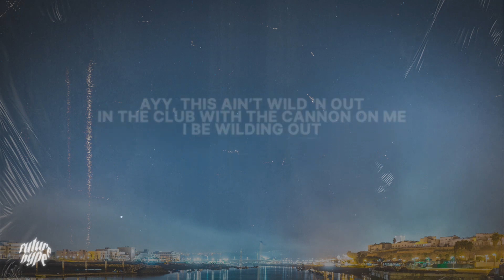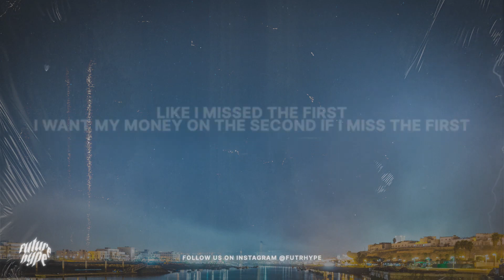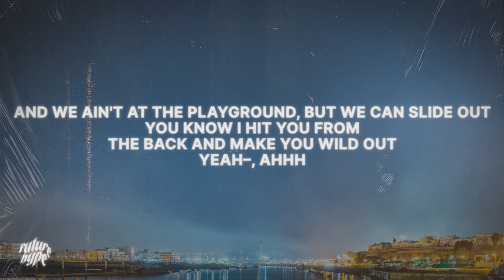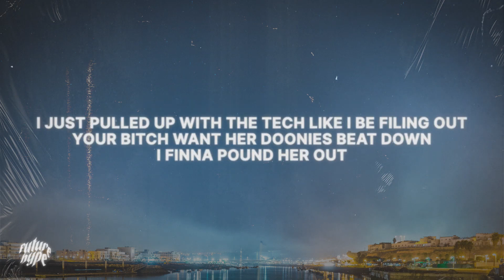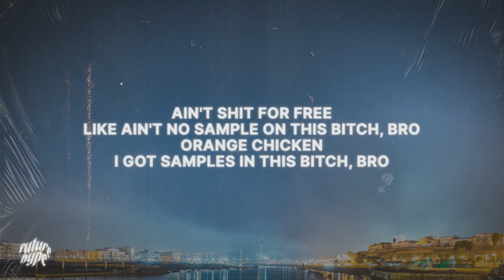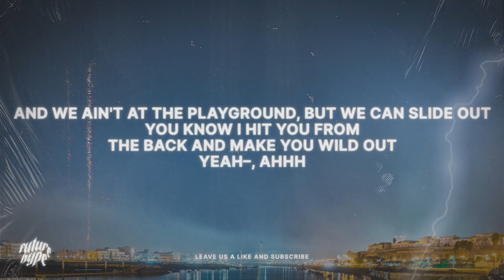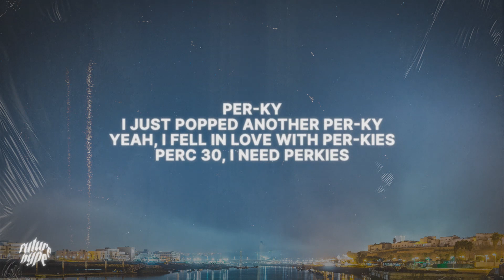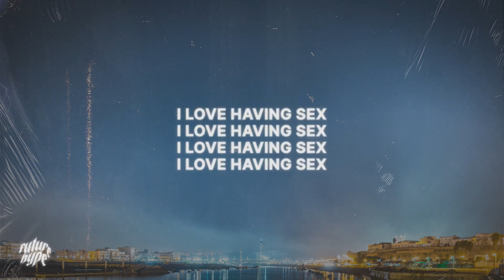[1 HOUR] YN Jay - Perc & Sex (Lyrics) "Perc ten I just popped a perc ten"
YN Jay - Perc & Sex (Lyrics) "Perc ten I just popped a perc ten"